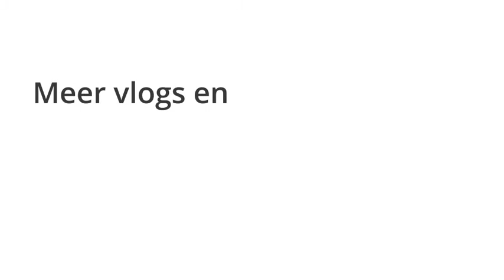Linda vlogt voor PlusOnline #4: Relaxen in San Juan del Sur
Linda Hes is op reis door Nicaragua, waar ze Spaanse lessen volgt en haar ervaringen met ons deelt via vlogs. Surfdorp Juan Del Sur is een heerlijke plek voor Linda om verder te gaan met Spaanse les. We nemen ook een kijkje in haar hostel op de slaapzaal. En op het strand wordt nog flink gewerkt om de schade van storm Nate te herstellen.